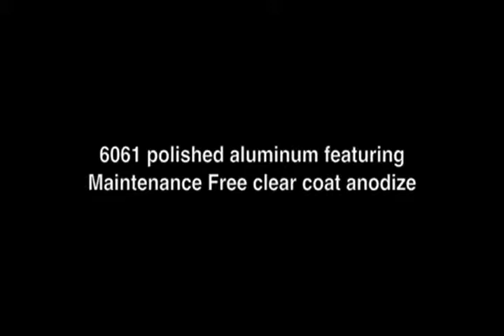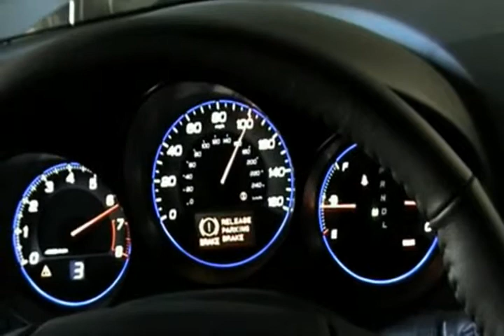Stylin' Trucks presents: Takeda Acura TL Air Intake System, from Advanced Flow Engineering